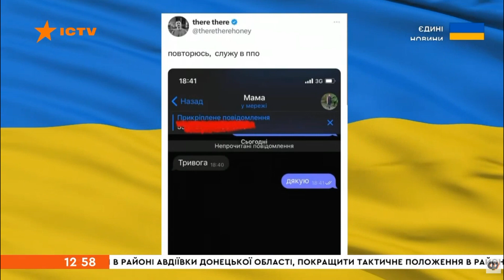Інтерв’ю із бійцем НГУ Денисом Ляшенко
В ефірі всеукраїнського телемарафону "Єдині новини" взяли інтерв’ю у стрільця мобільної групи Північного об’єднання  НГУ Дениса Ляшенка